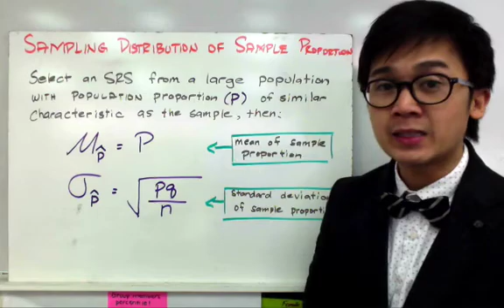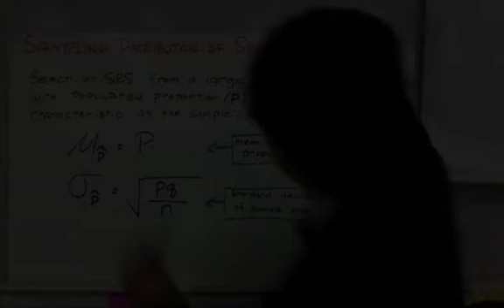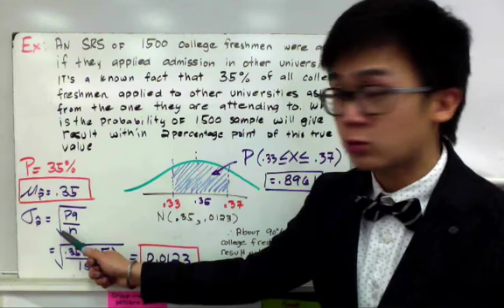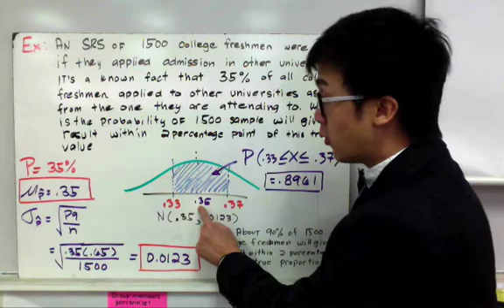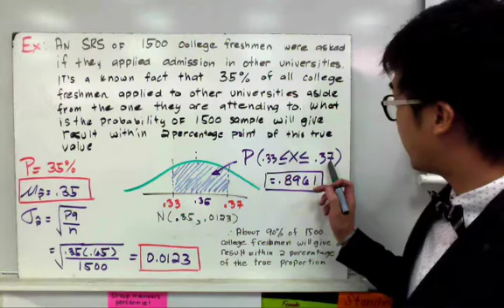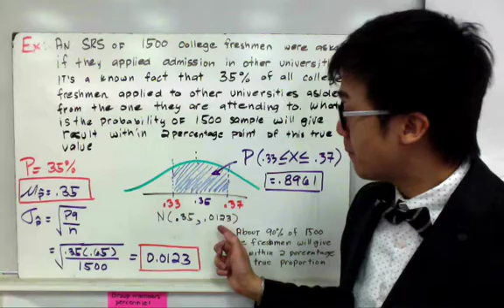STATISTICS: Mean and Standard Deviation of Sampling Distribution of Sample Proportion in Filipino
Ang statistics lesson na ito ng sampling distribution ay nagpapakita kung paano mag compute ng mean, variance, at standard deviation ng sampling distribution ng sample proportion.  sa pag gamit ng Normal approximation formula, kailangan mastisfy ang mga conditions para magamit ang formula.